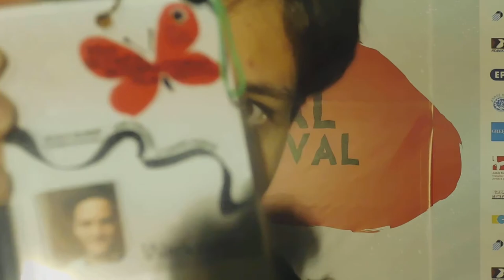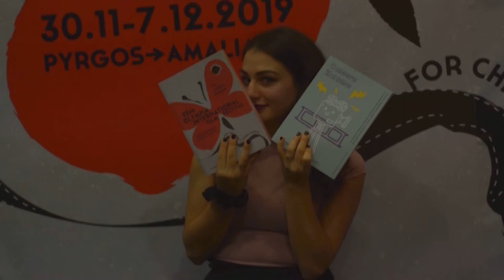Zizanio News 2020: Συνέντευξη με τον Μάνο Κοντολέων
Συνέντευξη του συγγραφέα Μάνου Κοντολέων στην ρεπόρτερ του Zizanio News Ειρήνη Ζέζα.